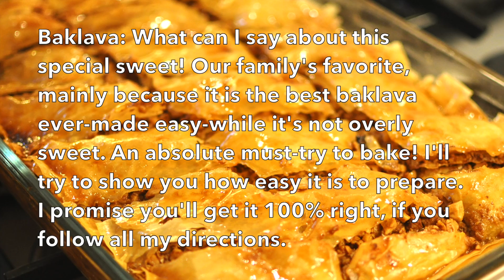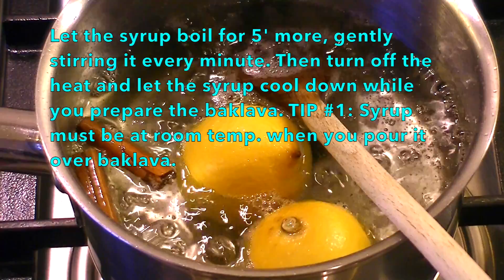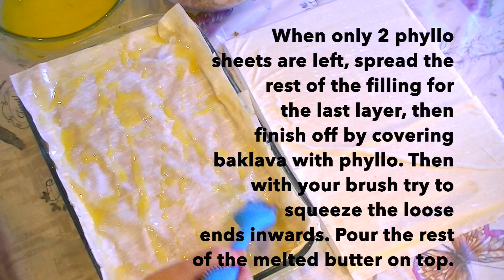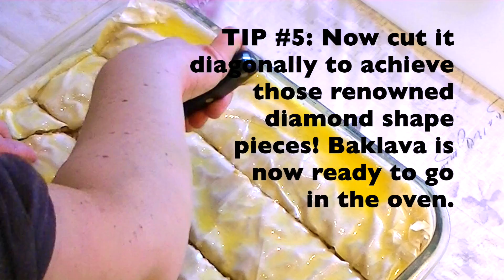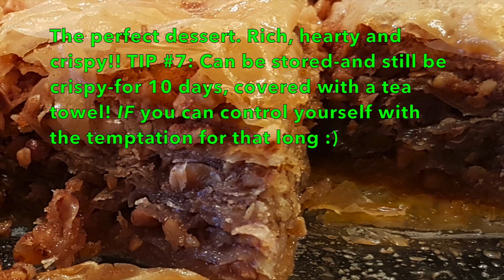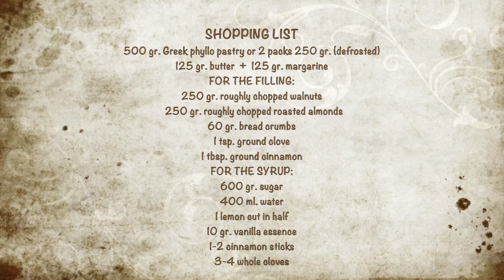How To Make Greek Baklava Easy - Μπακλαβάς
How to make Baklava Easy - Μπακλαβάς

Serves 18-20 pieces
The wait is finally over!! After popular demand, here is my recipe for a perfect Baklava. After many years of trying, I have managed to achieve it! Not overly syrupy or sweet, superbly crunchy, crispy AND Easy to Make! Don't be afraid to try it at home and follow my 3 secrets plus 7 tips for a great result!! It's finally easy to make this delightful sweet. Promise!!
Ingredients:
500 gr. Phyllo pastry (defrosted) or 2 pack x 250 gr.
125 gr. butter + 125 gr. margarine

FOR THE FILLING:
250 gr. Walnuts
250 gr. Roasted Almonds (both coarsely chopped with food processor)
60 gr. Bread crumbs
1 tsp. Ground Clove
1 tbsp. Ground Cinnamon

FOR THE SYRUP:
600 gr. Sugar
400 ml. Water
1 Lemon cut in half
10 gr. Vanilla essence
1-2 Cinnamon Sticks
3-4 whole Cloves

Μπακλαβάς υπέροχος και τραγανός
Τι μπορώ να πω για αυτό το σπουδαίο γλυκό! Μετά από μεγάλη ζήτηση, εδώ είναι η συνταγή μου για ένα τέλειο Μπακλαβά. Μετά από πολλά χρόνια προσπάθειας, τον κατάφερα! Δεν είναι υπερβολικά σιροπιαστός ή γλυκός, είναι εξαιρετικά τραγανός, και εύκολος να γίνει! Το απόλυτο γλυκό που πρέπει να προσπαθήσετε να φτιάξετε! Θα προσπαθήσω να σας δείξω πόσο εύκολο είναι να το ετοιμάσετε. Σας υπόσχομαι ότι θα το πετύχετε 100%, αν ακολουθήσετε όλες τις οδηγίες μου. Αυτή είναι η Υπόσχεση μου! Θυμηθείτε την!
Κατάλληλο για χορτοφάγους.

Υλικά:
500 γρ. Φύλλο Κρούστας (αποψυγμένο) ή 2 πακέτα x 250 γρ.
125 γρ. βούτυρο + 125 γρ. μαργαρίνη
Για Την Γέμιση:
250 γρ. Καρύδια ψιλοκομμένα
250 γρ. Αλεσμένα αμύγδαλα ψιλοκομμένα
60 γρ. Τριμμένη φρυγανιά-Γαλέτα
1 κ.γ. Σκόνη Γαρύφαλο
1 κ.σ. Κανέλα σκόνη

Για το Σιρόπι:
600 γρ. Ζάχαρη
400 ml. Νερό
1 Λεμόνι κομμένο στα μισά
10 γρ. Άρωμα βανίλιας
1-2 Ξύλα Κανέλας
3-4 Ολόκληρα γαρίφαλα